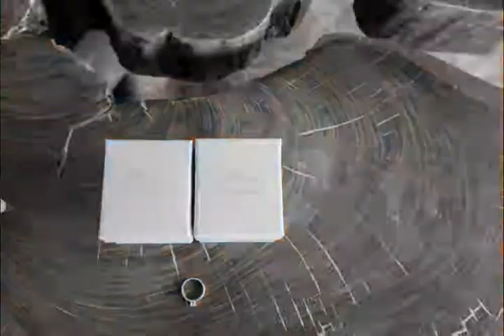{Tymu} Rafaella e Bruno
Primeiro Tymu da Flávia Soares.
Lindo casamento com cerimônia durante o dia, fim de tarde, uma tarde nublada com chuvisco.
A Cerimônia foi feita por um pastor amigo do casal, não tiveram pajens ou damas, nem entrada do noivo... Ele já a esperou lá na frente para dar início à cerimônia. A única entrada foi a da noiva.
Lindo casal, linda festa, linda vista do Rio de Janeiro que resultou em lindas fotos de casamento.
Obrigada Rafaella e Bruno por permitirem fotografar o casamento de vocês e me proporcionar belas imagens!

Fotógrafos convidados: Lenito Ribeiro e Larissa Matos
Vestido: Gabriela Rahal
Casa de Festas: Solar Real -- Santa Teresa -- RJ
Cerimonial: Mariana Barcelos
Decoração: Lamou'r Eventos por Aline Antônio